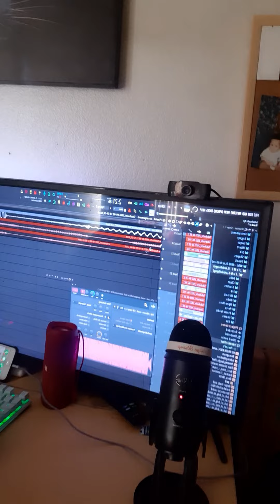Maurice F.I.U. Punching in "Waxk Jumper Freestyle" [Full Video](6/2/22)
This is the full vid of Maurice FIU recording "wack jumper" remix. (5/2/22)